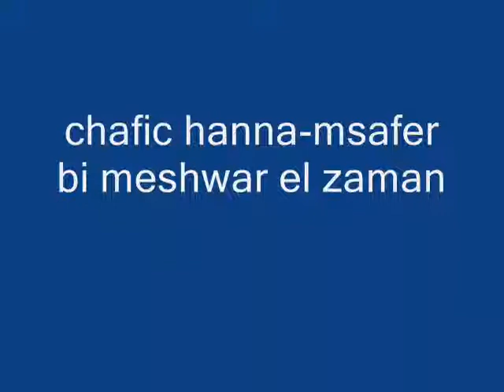chafic hanna -msafer bi meshwar el zaman(remastering)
kalimet w al7an w tewzi3 w tesgil w mastering chafic hanna